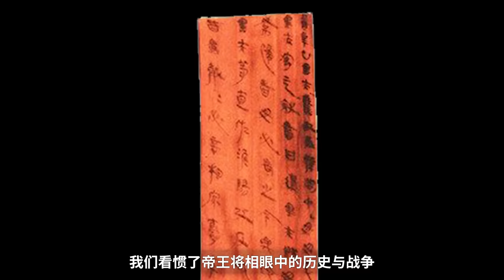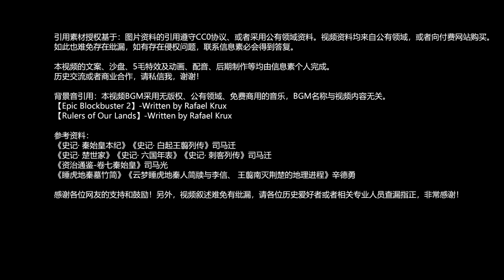秦楚决战！嬴政的最后一个强劲对手【信息素战史】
公元前278年，秦国大将白起再次出兵南下攻打楚国，秦楚鄢郢之战爆发。秦军攻陷邓城渡过汉水，之后沿着汉水南下连续攻下楚国的鄢郢。鄢城就是如今湖北汉江江畔的宜城，郢都就是如今的湖北荆州江陵。鄢郢这两座大城是楚国的重镇，都做过楚国的国都，郢都作为楚国都城时间最久，已经有400多年。楚国的兴起之地被白起一举拿下，东面最远进攻到安陆一带，秦军占领了整个江汉平原，并在此地设立南郡。